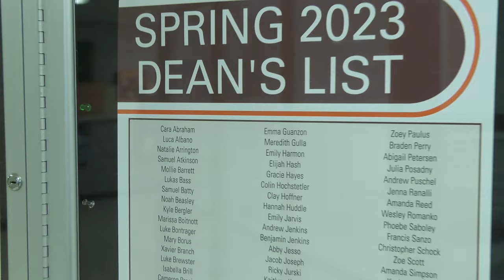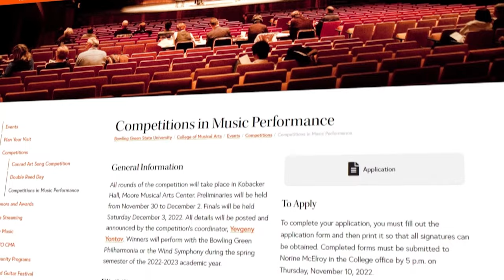BGSU College of MUSICAL ARTS